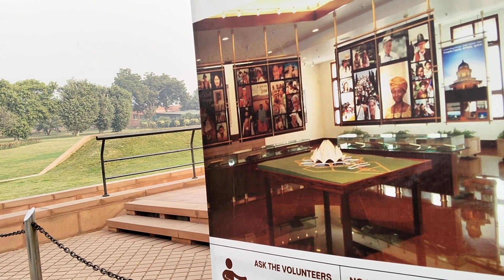Visiting Lotus Temple Vlog with Hubby//23 January 2023